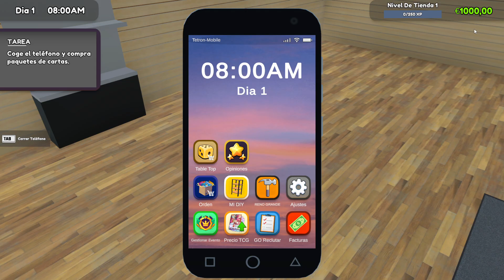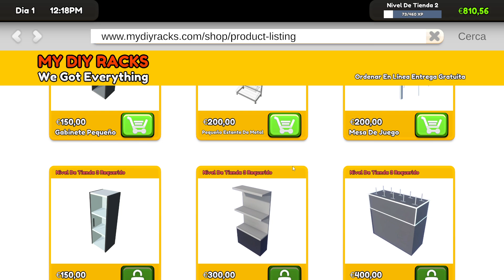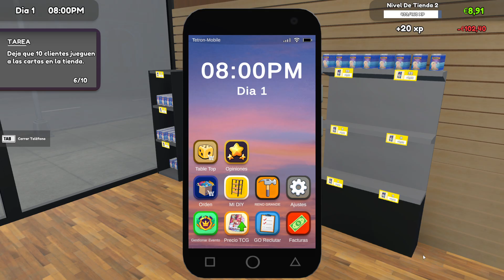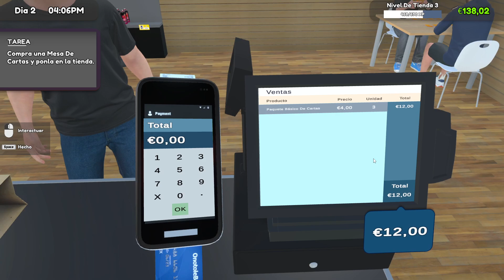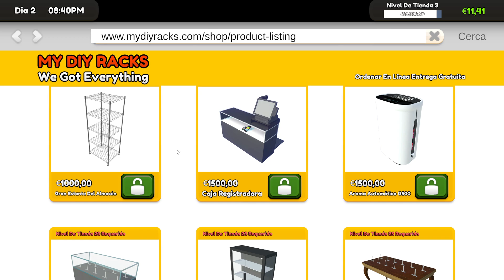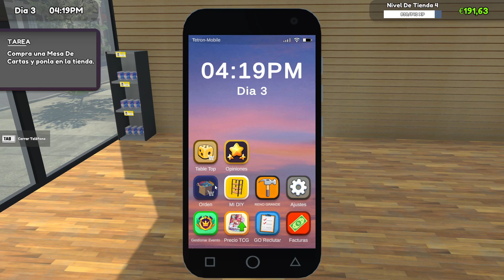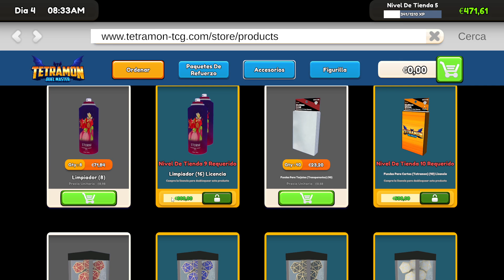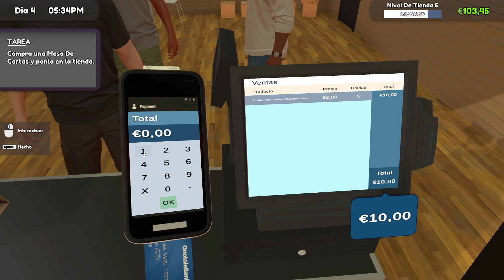Abro una tienda de cartas y productos varios #1 TCG Card Shop Simulator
🚨 Apoya al canal sin ningún costo 🚨
Si ya realizas compras en alguna de estas tiendas, utiliza mi enlace de referido para respaldar al canal, lo que me permitirá obtener un pequeño porcentaje como ganancia por cada referido.

(añadiré mas con el tiempo)